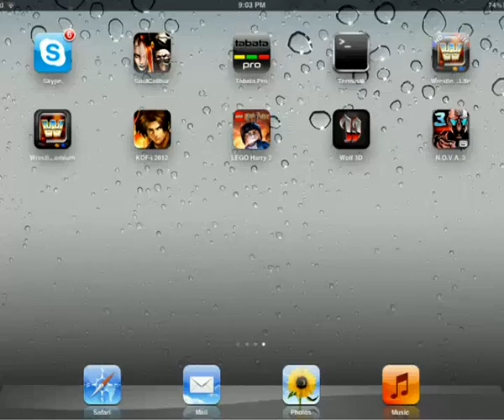Nova 3 iPad Gameplay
Third installment of the Gameloft space shooter where humanity becomes a desolate earth and we must fight to regain our home.